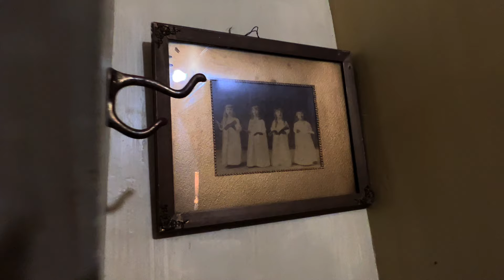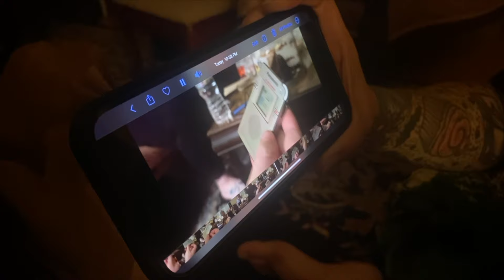The HIDDEN Disappointment Room of HAUNTED Burn Brae Mansion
It was just supposed to be a weird and spooky weekend. We didn't know a HIDDEN ROOM in the attic was waiting for us with lore and mystery surrounding it. Uncovered by the recent owners, no one knew the room was walled off for DECADES!! Wait until you see what's in it!

𝐅𝐞𝐚𝐭𝐮𝐫𝐞𝐝 𝐨𝐧 𝐉𝐨𝐬𝐡 𝐆𝐚𝐭𝐞𝐬' 𝙎𝙩𝙧𝙖𝙣𝙙𝙚𝙙!

✨ Courtney Eastman, @theghoulguide
✨ The Tarts: @ megtartasky & @ iantartasky
✨ Jody Morin, @ strawberryjody
✨ Andrew Mason, @drewcifer19

Find us at supernaturalspot.com and on all social platforms:
@fulldarkamy and @ryanfulldark

STAY WEIRD!

🎸 Video Music Tracks By Ryan Bradway  & Amy Bennett-Bradway